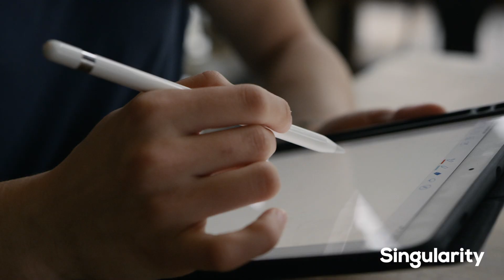Meet Your Expert: Brian Ferguson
For more than a decade, The Singularity Executive Program has been leveling up leaders to flourish in an uncertain future. To learn more about the Executive Program,